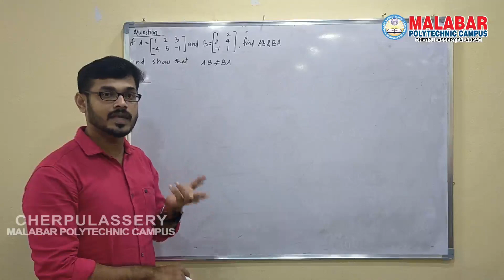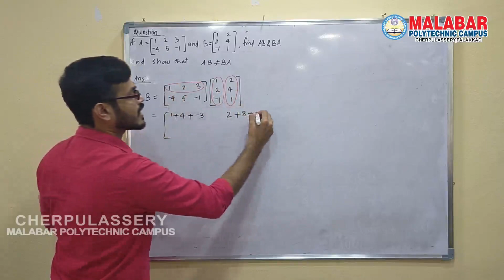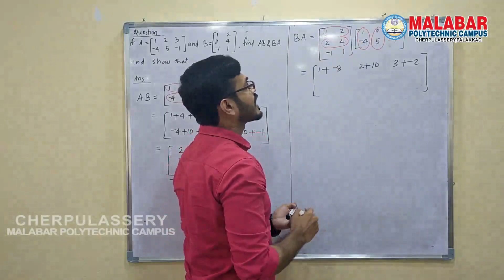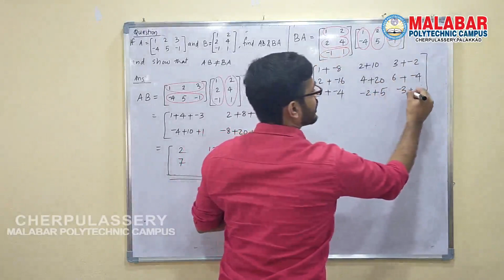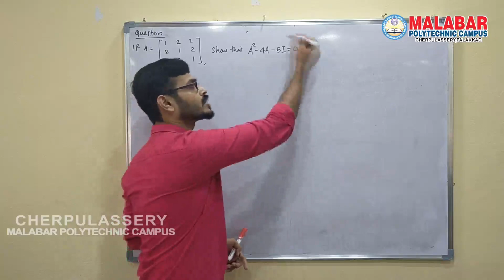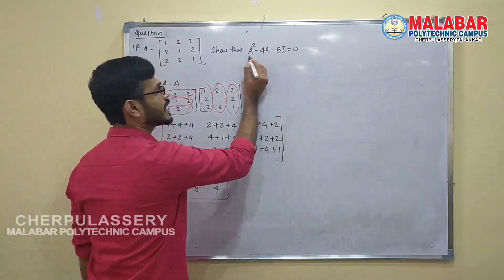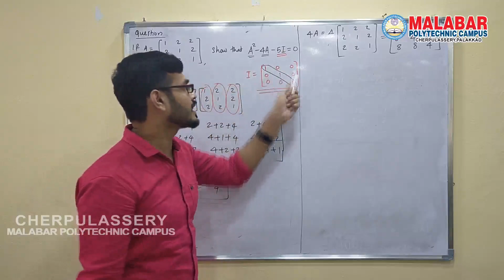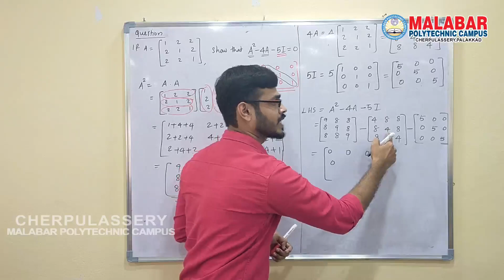Subject : 2002 - ENGINEERING MATHEMATICS MODULE 2 PART 4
Programme : GENERAL SUBJECTS
Semester : 2
Subject : 2002 - ENGINEERING MATHEMATICS